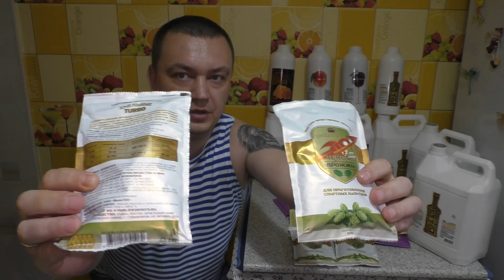Хотите ДРОЖЖИ на ХАЛЯВУ? Турбо дрожжи хмельные ! Конкурс на 10 пачек дрожжей !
3-Конструктивный комментарий!

21+ ПОМНИТЕ ВСЕГДА ДОРОГИЕ МОИ ДРУЗЬЯ,ЧТО ЗЛОУПОТРЕБЛЕНИЕ СПИРТОСОДЕРЖАЩИХ ЖИДКОСТЕЙ ВРЕДИТ ВАШЕМУ ЗДОРОВЬЮ! Пить надо в меру!

ДРУЗЬЯ !!! ДОБРО ПОЖАЛОВАТЬ НА МОЙ КАНАЛ ! Я СНИМАЮ ВИДЕО О СВОИХ УВЛЕЧЕНИЯХ,РЫБАЛКА,ДОМАШНЯЯ ДИСТИЛЛЯЦИЯ,НОЖИ,ПНЕВМАТИКА,РАЗНЫЕ САМОДЕЛКИ. И МНОГО ДРУГОЕ ЧТО МНЕ ИНТЕРЕСНО ! У МЕНЯ НЕТ ОГРАНИЧЕНИЙ В ТЕМАТИКЕ ВИДЕОРОЛИКОВ ! Всё сказанное является лично моим оценочным суждением!
Все герои вымышлены и совпадения случайны!
 p.s: Предупреждаю, что все видео являются постановочными. Это инсценировка ... Все было сделано для привлечения зрителя на канал YouTub.
p.s: Канал и я лично не несем ответственности за содержание рекламных материалов.